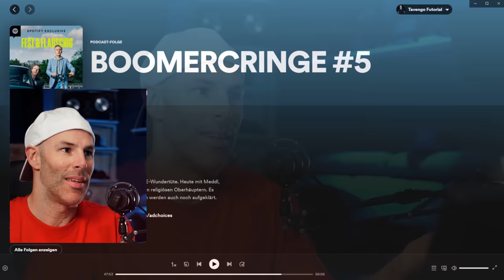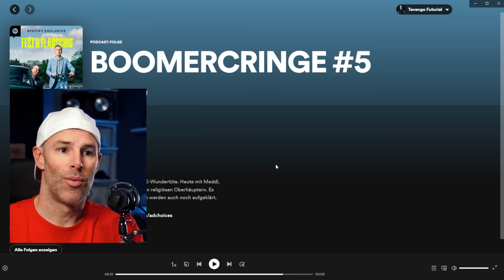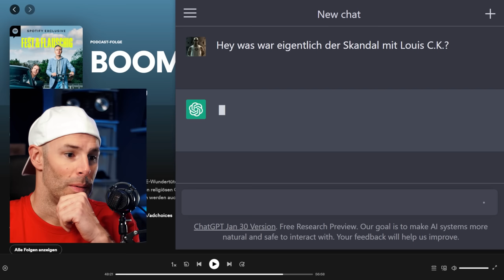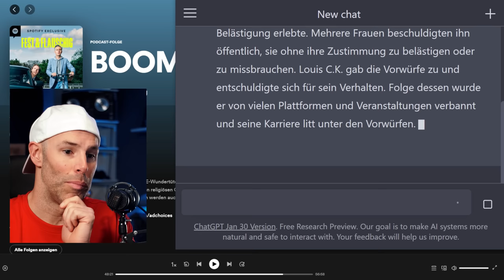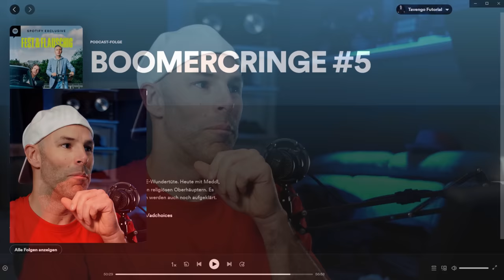Olli Schulz greift Jan an | REACTION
📹 SinansWoche @sinanswoche
🎧 Halbgar @halbgar